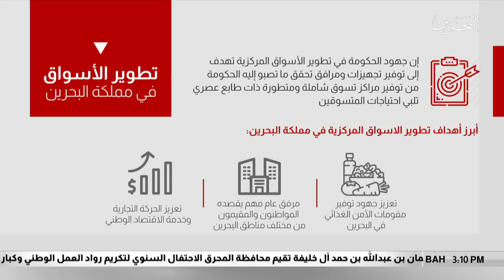البحرين مركز الأخبار : سمو رئيس الوزراء يفتتح سوق المحرق المركزي 22-05-2019